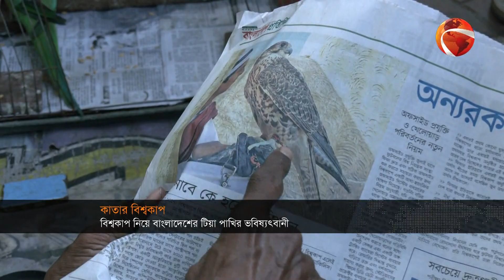খেলার খবর | স্পোর্টস 24 | Sports 24 | 23 November 2022 | খেলাধুলা | Channel 24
»» Office Address:
Bangladesh.